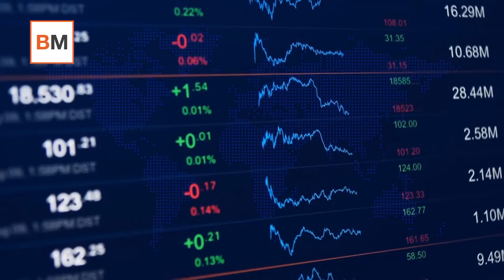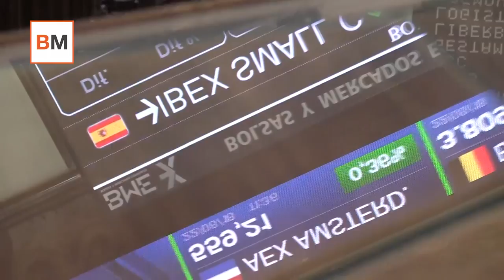Mercado Amigo - Ibex, pero qué penita das